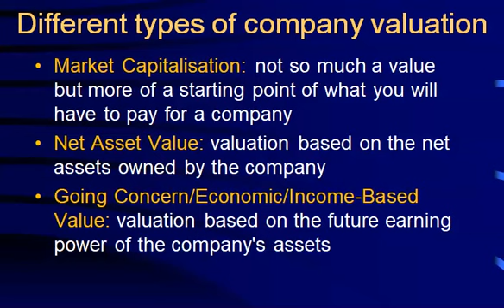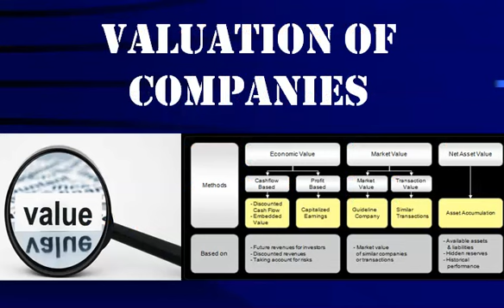Company valuation methods as model for purchase compensation /consideration in strategic takeover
Company valuation methods as model for purchase compensation /consideration in strategic takeover | Company valuation methods as model for purchase compensation /consideration in strategic
THIS VIDEO IS CERTAINLY FOR STUDENTS PREPARING FOR THE ICAN PROFESSIONAL LEVEL EXAMINATION (STUDENTS OF THE INSTITUTE OF CHARTERED ACCOUNTANTS NIGERIA(ICAN)) STUDYING CSME,  CORPORATE STRATEGY, MANAGEMENT AND ETHICS, GOVERNANCE AND BUSINESS MANAGEMENT AND INFORMATION SYSTEMS, FR, FA, CR ETC.

GBENGA OLATUNJI IS AN INTERNATIONAL GOLD AWARD WINNING FINANCE AND ACCOUNTING TRAINER FROM SHEFFIELD HALLAM UNIVERSITY IN THE UNITED KINGDOM AND CERTIFIED LECTURER WITH MANY YEARS OF EXPERIENCE BOTH IN THE CORPORATE WORLD AND THE EDUCATION INDUSTRY. HE IS THE MANAGING PARTNER AT GBENGA OLATUNJI & CO. AND TRAINING PARTNER, GJAMES ASSOCIATES, A PUBLISHED AUTHOR OF TWO (2) LIFE ENHANCING BOOKS. THE GIFT: YOUR REWARDING WAY TO FULFILMENT AND RELEVANCE AND YOU ARE PRECIOUS: KNOWING YOUR TRUE SELF
THE OBJECTIVE OF THIS COURSE IS TO TURN YOU INTO A BUSINESS STRATEGIST AND FUNCTION AT THE MANAGEMENT AND EXECUTIVE LEVEL OF BUSINESS ORGANISATIONS. ALSO, PASSING YOUR ICAN EXAMS AND ALL CHARTERED ACCOUNTANTS EXAMS WITH EASE